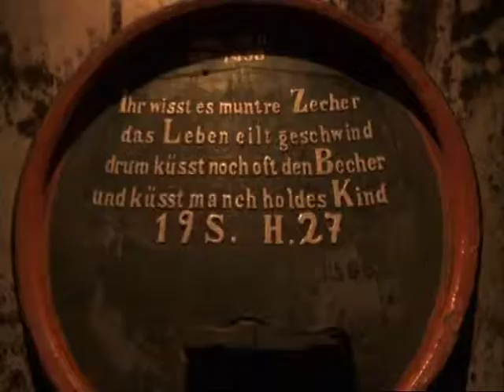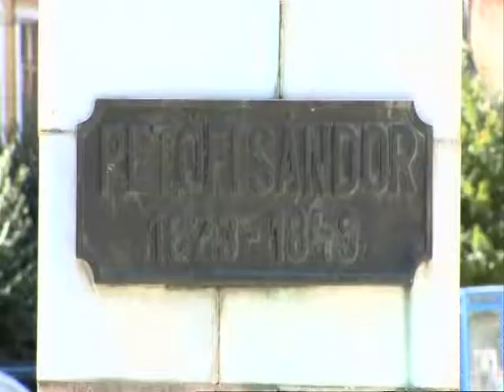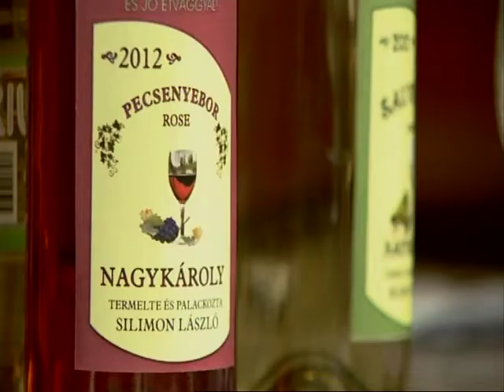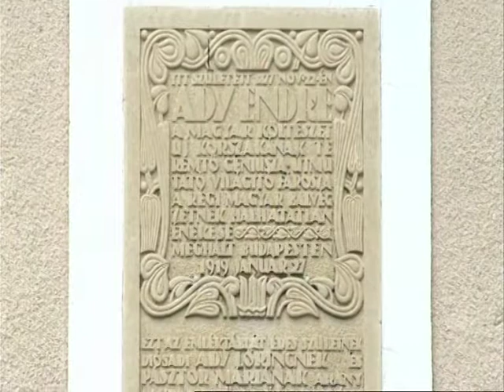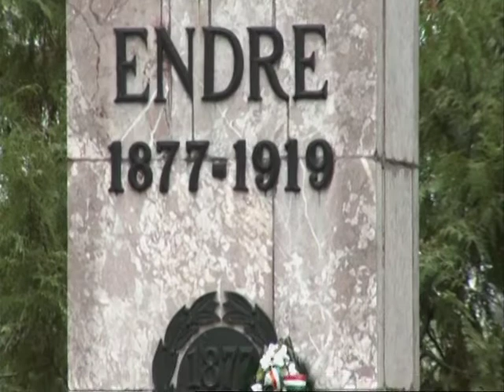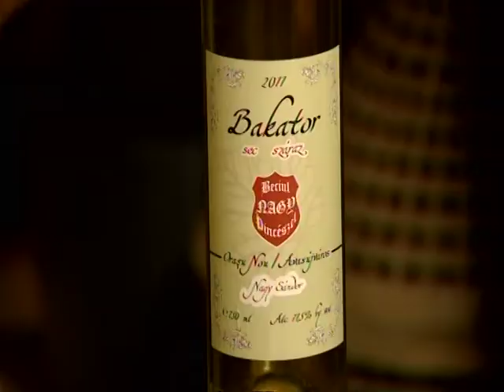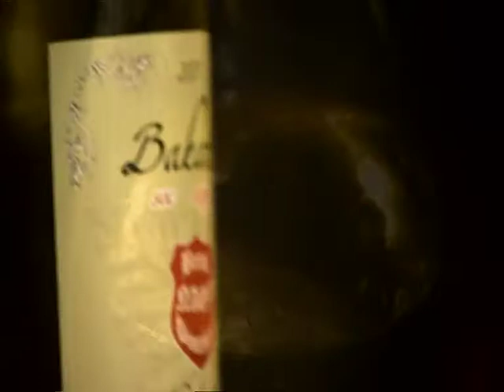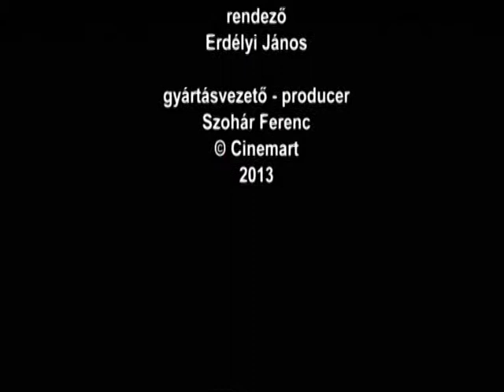Erdélyi János - Jó boroknak szép hazája Erdély III - Szilágyság és az Érmellék [2013]